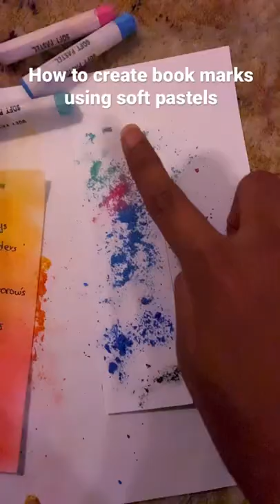How to create book marks